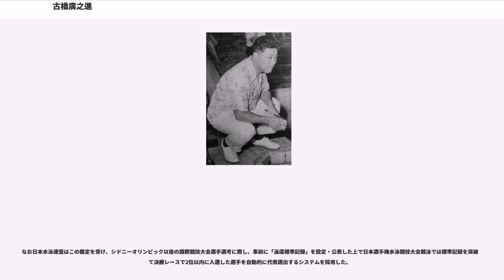古橋廣之進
古橋 廣之進（ふるはし ひろのしん、1928年9月16日 - 2009年8月2日）は日本の水泳選手であり、スポーツ指導者。日本大学名誉教授。

1928年9月16日、静岡県浜名郡雄踏町（現・浜松市西区）にて生まれる。日本大学法文学部（現在は法学部）政治経済学科卒業。

第二次世界大戦終了後の水泳界で次々と世界記録を打ち立てて「フジヤマのトビウオ」の異名を取った。

現役引退後は大同毛織(現 ダイドーリミテッド)に入社。その後、母校・日本大学の教授や日本水泳連盟会長、日本オリンピック委員会会長を歴任した。

2009年8月2日に世界水泳選手権が開かれていたイタリア・ローマにて客死。

雄踏小学校4年の時に水泳部に入部。当時、古橋が通っていた学校の水泳部では、浜名湖での遠泳が伝統的に行われており、古橋は6年生の時100mと200mの自由形で学童新記録を樹立した。その際、新聞報道で「豆魚雷」との異名を付けられた。その後、浜松第二中学校（現・静岡県立浜松西高等学校）へ進学したものの太平洋戦争の激化により水泳を続けることができなかった。学徒勤労動員で砲弾工場で作業していた際に旋盤に左手の中指を挟まれ第一関節から先を切断するという事故に遭っている。事故に遭った頃は「もう泳げない」とかなり落胆していた。

日本大学進学後に水泳を再開。この頃の想い出として古橋は「国民体育大会に出場するために東京から兵庫県の宝塚市へ向かう途中で「汽車賃がないので、列車に無賃乗車して乗り継いでやっとのことで宝塚に行った」ことを語っていた。
1947年の日本選手権では400m自由形を4分38秒4で優勝し、公式記録にはならなかったものの当時の世界記録を上回るタイムを出した。

敗戦国の日本は1948年のロンドンオリンピックへの参加が認められなかった。日本水連は日本選手権をロンドン五輪の水泳競技決勝と同日に開催し、古橋は400m自由形4分33秒4、1500m自由形で18分37秒0を出し、ロンドン五輪金メダリストの記録および当時の世界記録を上回った。同年9月の学生選手権の400m自由形では自己記録を更新する4分33秒0、800m自由形では9分41秒0を出しこれも世界記録を越えた。これらの記録は日本が国際水泳連盟から除名されていたため世界記録としては公認されなかった。敗戦直後で日本人の多くが苦しんでいる時期に、「世界記録」を連発する古橋は国民的ヒーローであった。

1949年6月に日本の国際水泳連盟復帰が認められ古橋や橋爪四郎ら6選手は8月にロサンゼルスで行われた全米選手権に招待されて参加し、400m自由形4分33秒3、800m自由形9分33秒5、1500m自由形18分19秒0で世界新記録を樹立しアメリカの新聞では「フジヤマのトビウオ」（The Flying Fish of Fujiyama）と呼ばれた。この遠征はサンフランシスコ講和条約締結前だったこともあったこと、米ドルがなかったため日本水連幹部や在米日系人からの寄付で実現できた。渡航前にはGHQのダグラス・マッカーサー元帥や昭和天皇からも励ましを受けた。戦後まもなかったこともあり、大会前は米国民にジャップと呼ばれることもあったが、大会後は一躍ヒーローとなり、ハリウッドではボブ・ホープらにサインをねだられた。

1951年に日本大学を卒業後、大同毛織に入社。幾多もの大企業や役所などから特別待遇での誘いを受けながらあえて社業との両立を目的に同社に入社したという。同年、第1回日本スポーツ賞受賞。1952年、日本選手権では思うような記録が出なかったがその年のヘルシンキオリンピックに出場。しかし既に選手としてのピークを過ぎていたことと1950年の南米遠征中にアメーバ赤痢に罹患し発症していた ことが響き、五輪本番では400m自由形8位に終わった。この時、実況を担当したNHKの飯田次男アナウンサーが涙声で「日本の皆さま、どうぞ、決して古橋を責めないで下さい。偉大な古橋の存在あってこそ、今日のオリンピックの盛儀があったのであります。古橋の偉大な足跡を、どうぞ皆さま、もう一度振り返ってやって下さい。そして日本のスポーツ界と言わず、日本の皆さまは暖かい気持ちを以て、古橋を迎えてやって下さい」と述べたのであった。

引退後は社業に務める傍ら、水泳界...